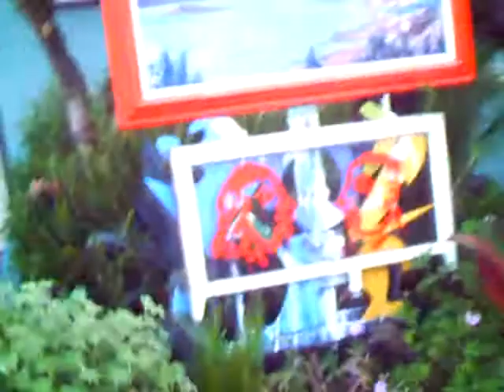part 1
ya